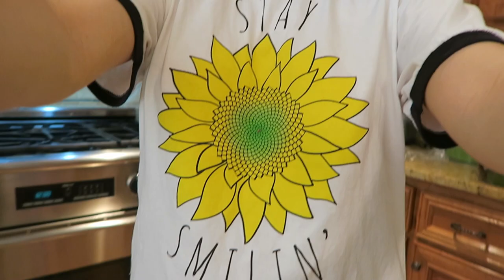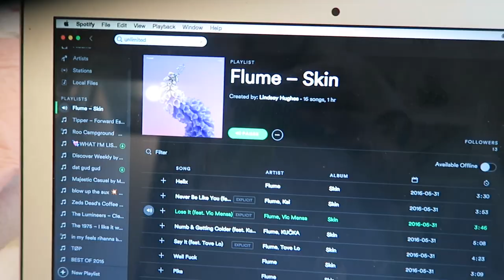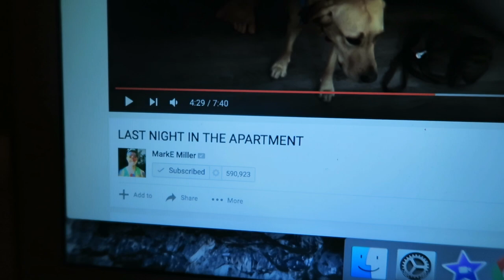HANGING WITH MY PARENTS | SISTER SUMMER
TWAS' A GREAT DAY. THANKS FOR TUNING IN :)
$20 TRAVEL CREDIT FOR YOU (Go ANYWHERE on Airbnb!)